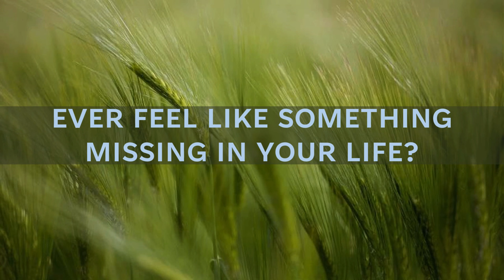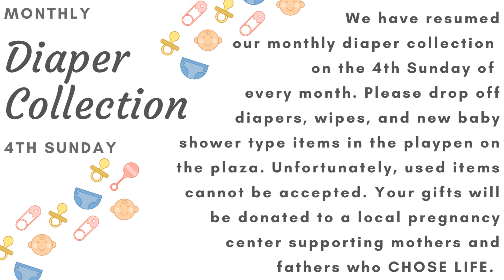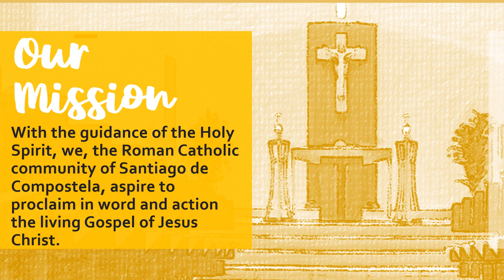Easter Sunday, 4/9/23, 8:30am Mass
Thank you for your continued generosity. During this time of social distancing, our parish depends on your donations to continue our ministry Your generosity is greatly appreciated! 🙏🏻🙏🏻

Music copyright license #: A-707499